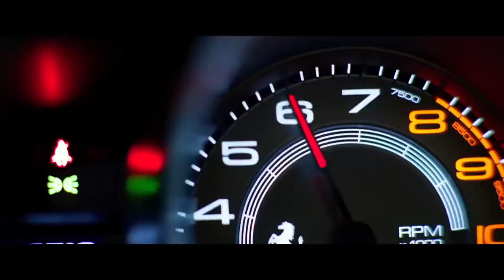🎞 6 UNDERGROUND Trailer (2019)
Synopsis :
Meet a new kind of action hero. Six untraceable agents, totally off the grid. They've buried their pasts so they can change the future.
Genre: Action, Thriller
Actors: Ryan Reynolds, Adria Arjona, Mélanie Laurent
Directors: Michael Bay
Production: Netflix, Skydance Media, Bay Films
Release Date: 13 December 2019 (USA)
Countries: USA